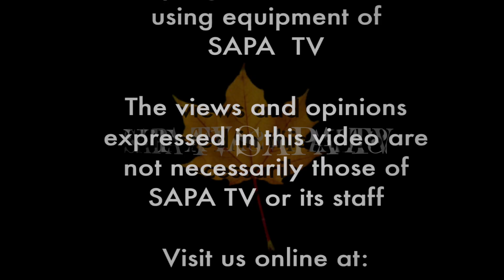Word Time with Miss Markee - Letter O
Join the BINGO game!
A new episode of Miss Markee will be released every day of September 2024. Grab a free BINGO card here:

When you finish your card, fill out this simple form for a chance to win a basket with toys, books, gift cards, and other goodies.

Word Time with Miss Markee is a TV show produced in Springfield, Vermont, and is distributed nationally. Word Time helps build awareness of words and sounds through fun activities, in a gentle, slow-paced, and calming manner.